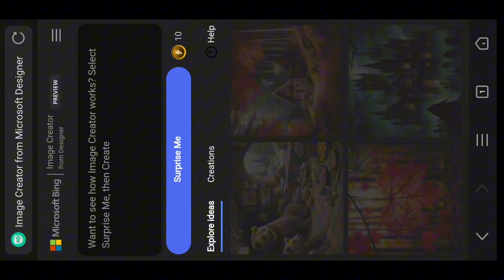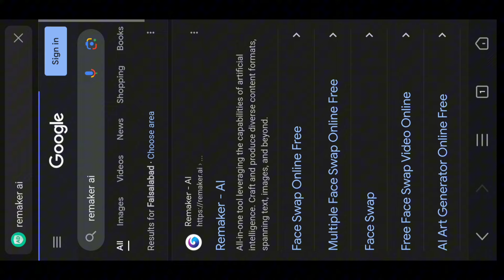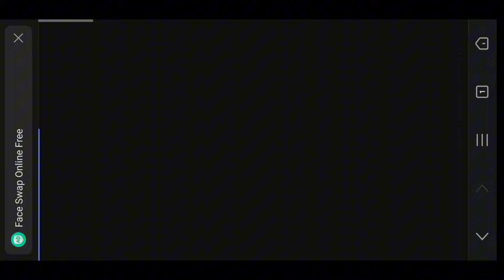How To Create PTI Imran Khan ai photo editing | With face | Ai Microsoft bing image | bing tutorial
Trending PTI Imran Khan ai photo editing | TikTok viral photo editing | Bing image Creator tutorial

How To Create Imran Khan PTI Social Media Images |Bing Ai Tiktok Viral PTI Image.

Bing image Creator PTI Jersey Name Photo Editing | Trending Bing Image Creator Prompt for PTI Jersy

Couple in Rain with Umbrella ai images Editing | TikTok trending photo editing | bing image creator

Kisi Bhi Photo Me Apna Face Kaise add Kare | Swap Your Face Into Any Photo | bing image creator🔥🔥

Prompt👇👇

A 25 Years old Young Boy Wearing PTI Colour T-shirt With Name "Usama is written, Front of boy Has PTI power show Chairman imran, Boy photo him, PTI Flags are Flying in the Back of them And Have Many PTI Supporters Cars in them.

2

A 25 Years old Young Boy Wearing PTI Colour T-shirt With Name "Usama is written, Front of boy Has PTI Chairman imran, Boy is handshaking him, PTI Flags are Flying in the Back of them And Have Many PTI Supporters there,3D art painting Realistic photo

 Your Queries & Tags for Reference :

face change
Remaker ai
remaker
remaker ai face change
remaker ai face swap
face generator ai